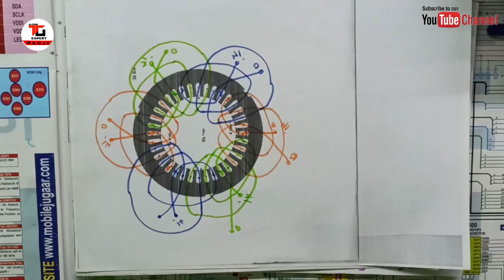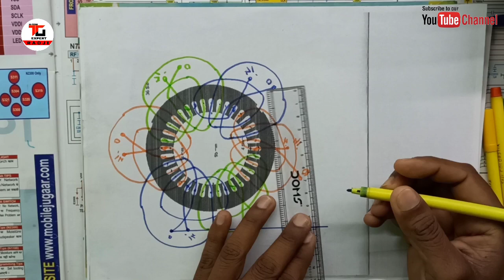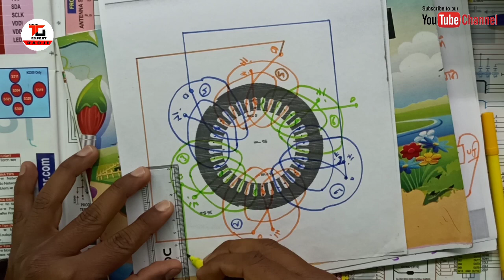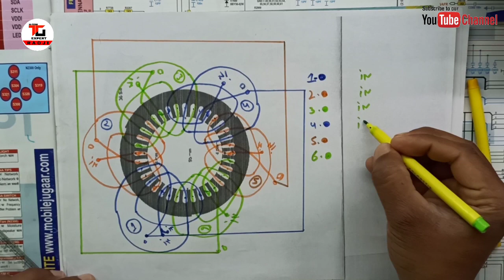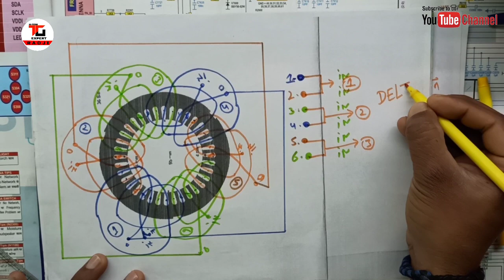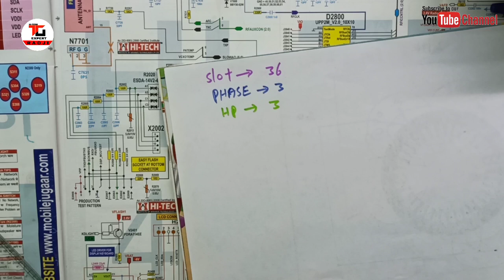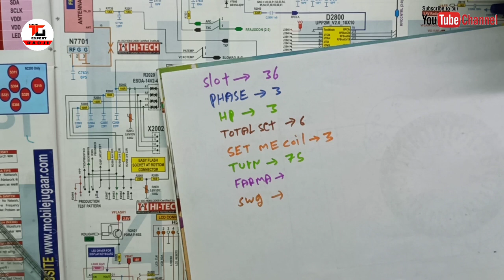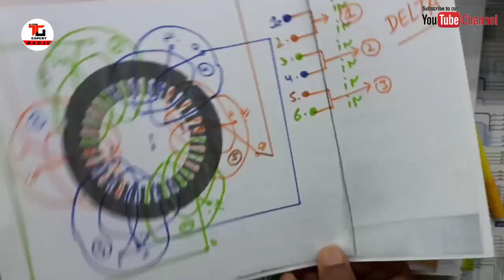36 स्लॉट 3 hp 3 फेस मोनोब्लॉक मोटर 2880 rpm कनेक्शन डायग्राम ओर वाइंडिंग डाटा जानें । हिंदी में।